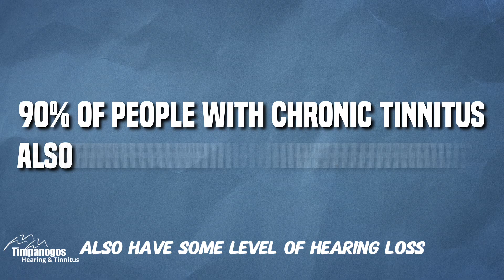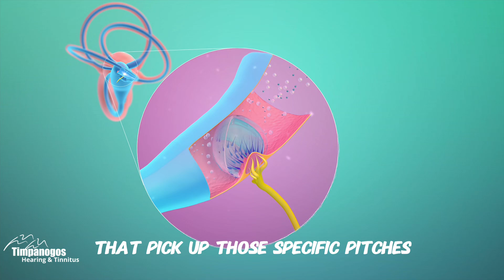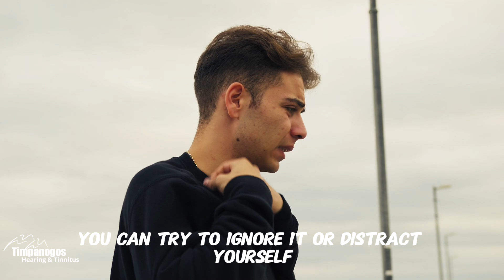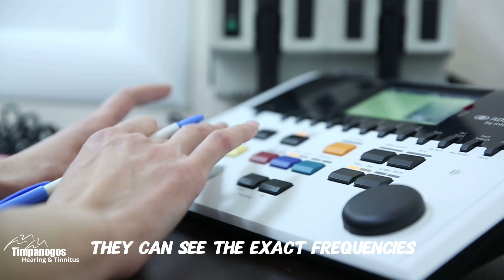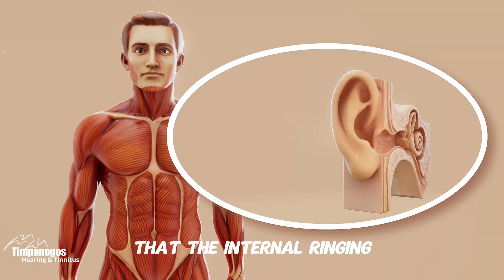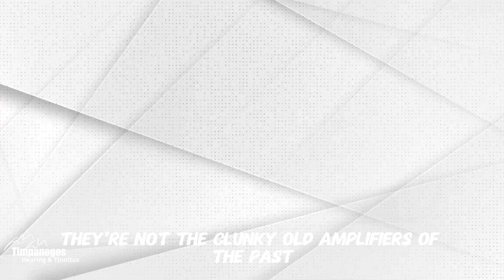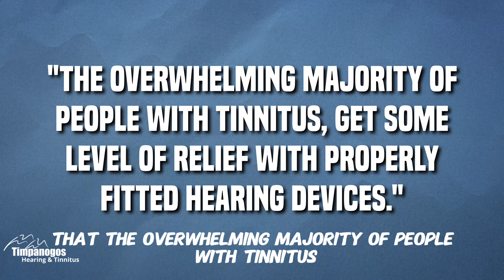The EAR DOC's Guide to SILENCING Ringing in Your Ears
Is that ringing in your ears driving you crazy? You're not alone—and you're not out of options.
In this episode, Dr. Layne Garrett, founder of Timpanogos Hearing & Tinnitus and one of the first Modern Tinnitus Specialty Centers in the U.S., explains how tinnitus isn’t just an ear issue—it’s a brain issue.
Discover how subtle hearing loss leads to phantom sounds… why the brain creates its own noise in the silence… and how modern hearing aids, Lenire, and neuroplasticity-based treatments can retrain your brain and bring you lasting relief.
✅ What causes tinnitus
✅ Why pills don’t work for most people
✅ How hearing aids and sound therapy can help
✅ What happens during a professional tinnitus evaluation
✅ What to do next to take your life back